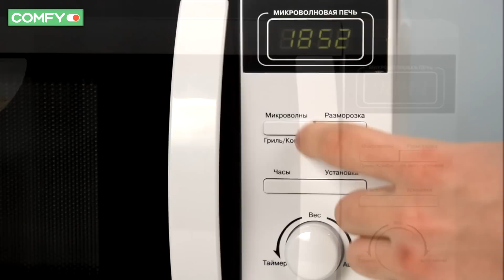Видеодемонстрация СВЧ-печи Vitek VT-1681 от Comfy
На данный момент модель снята с производства и ее поставки прекращены. Ознакомиться с другими товарами данной категории можно
ign=videodemonstracija

Микроволновая печь Vitek VT-1681 имеет функцию кварцевого   гриля и способна не только разогревать еду, но и готовить полноценные блюда. Панель управления представлена кнопками и поворотным регулятором.